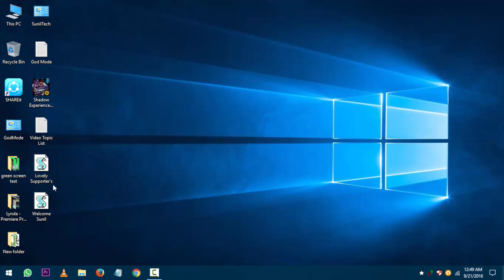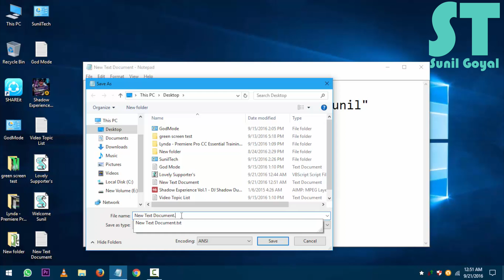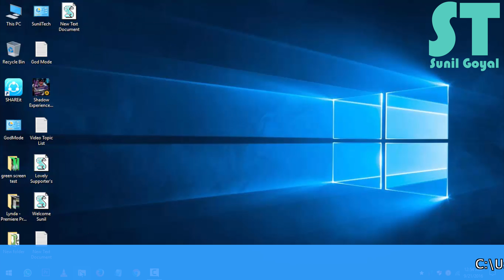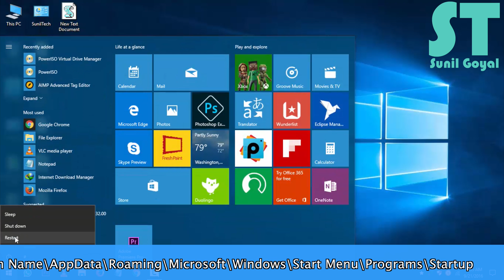Make your Windows Computer Welcome You with its Sound Like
Make your Computer Welcome you like Jarvis in Iron man Movie. Its Custom Voice.
Computer Startup Sound will change in that And Computer will greet you in its computerized voice

→ → Script: -
→ You have Listen the computer voice. This is not an mp3 file it’s a vbscript file
Male no error
→ You can change any text or message that you want at startup time
→ SAPI full is Microsoft Speech Application Programming Interface
→ that is native API for Windows
→ After download, play it
→ (0) for male or his name is Mike (1) for female her name is Mary
→ Add this into our startup so when our computer starts that will play automatically
copy the file and paste here
C:\Users\Your system name\AppData\Roaming\Microsoft\Windows\Start Menu\Programs\Startup
AppData is hidden so unhide then try
You can paste many file also they will play one by one
→ → Benefit: -
→ Custom welcome voice startup
→ And our windows system startup takes time to load all the drivers and startup programs into ram and after these all that is last our custom voice so I know that our system is ready to work

Best Internet Downloader for Mac Better Than IDM (videos, torrents and all other in one place): -

How to Hack WhatsApp Account (Eye on Someone) (Total Control In Your Hand) -{Hacked}{No Root} [2016]: -

How To Fix USB Flash Drive Wrong Storage 200MB Problem - Repair the corrupted Pen Drive, SD Card, HDD: -

Technology is Life, without it we can’t Survive.
And this channel is all about to help you in your technological life.
I’m Making videos about Apps Problems, Hack, Tips and Tricks, Deals, Technology Related Reviews and opinions.
Many more that is relevant for my viewer.

→ I will try my best to give you Best. ♛
→ I’m Planning About On-demand videos but for that I need 1000 subscriber. So❤
All content used Except Background music is copyright to SunilTech, Use or commercial display or editing of the content without proper authorization is not allowed.
Intro & Outro Designer: Myself
- SunilTech ♛